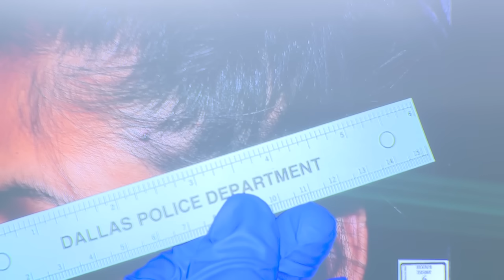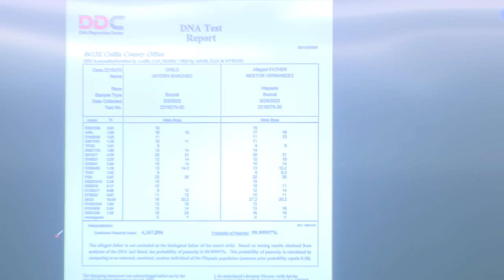Dallas Methodist Shooting Trial: Defendant's ex-girlfriend describes shooting, struggle for newborn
Nestor Hernandez's ex-girlfriend, Selena Villatoro, was called to the stand on the first day of the trial. Villatoro had just given birth at the time of the shooting. She described the moments leading up to Hernandez allegedly shooting two healthcare workers at Methodist Dallas Medical Center.